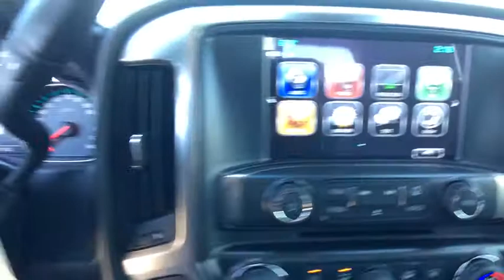2017 Chevrolet Silverado 3500HD Carson City, Reno, Yerington, Northern Nevada, Elko, NV 17-0911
2017 Chevrolet Silverado 3500HD

Introducing the 2017 Silverado 3500 HD. With new exterior and interior designs, the Silverado 3500HD offers the proven power of Chevy's heavy-duty engines. Of the engine options you have the available Duramax 6.6L Turbo-Diesel V8 with Allison transmission or the gasoline-powered Vortec 6.0L V8 which comes standard on Silverado HD. Its torque curve is broad and flat, with approximately 90 percent of peak torque available at only 2,000 rpm. The Silverado 3500HD is also available with a version of the Vortec engine that allows the use of Compressed Natural Gas. The Silverado 3500HD offers up to 14,600 lbs of towing capacity thanks in part to smart technologies like Trailer Sway Control and an available Trailer Brake Controller. The 3500HD equipped with the available Duramax engine is capable of towing 23,200 lbs. With its all-new interior, Silverado HD makes life onboard easier, especially for a work truck. First, the cabin is quieter, thanks to triple door seals and aerodynamic enhancements to the exterior. An all-new instrument cluster features a six-gauge cluster and integrated center control display. From the contacts and music playlists you've got stored in your smartphone, to a selection of on-screen apps like Pandora, to the available MyLink with Navigation, the available 8-inch screen provides instant access to the information and entertainment you want. Managing cargo is now easier as well with a bed built from steel that's roll formed, not simply stamped. Silverado HD's new available load-bearing upper hooks are rated to help secure 250 pounds each. Silverado HD's available EZ-Lift and Lower Tailgate takes hardly any effort to raise and is designed to lower gradually when opening.